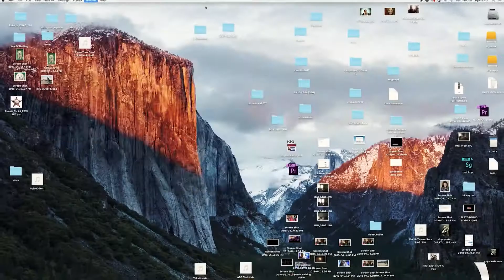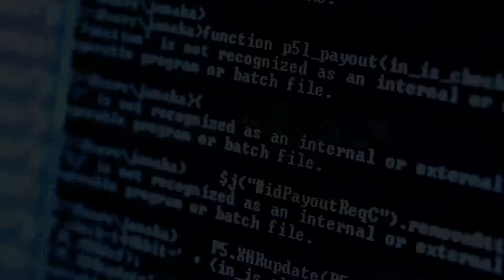The Archive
A paranoid teen realizes his fears have become a reality.